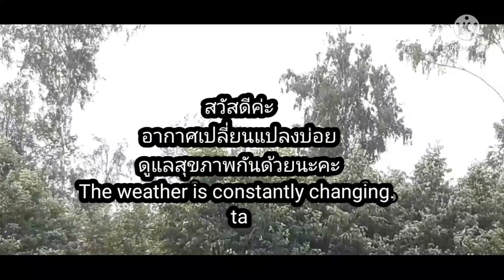Mushroom picking เก็บเห็ดผึ้งรอบสอง ดอกงามๆ